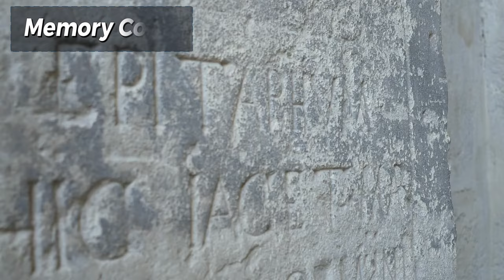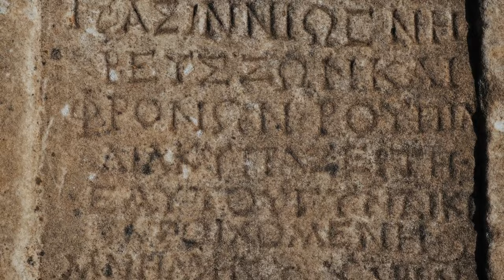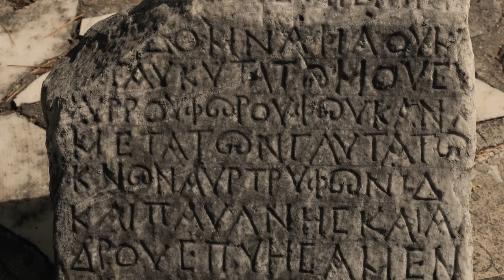Stonehenge's enigmatic secrets decoded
Stonehenge, standing majestically on the Salisbury Plain in Wiltshire, has sparked the curiosity of historians, archaeologists, and mystics for centuries. But what truly lies behind the assembly of these towering stones? Was Stonehenge a prehistoric observatory, a spiritual temple, or does it hold even deeper secrets?

Join us as we dive into the top 20 theories and uses of Stonehenge, exploring everything from well-grounded scientific hypotheses to the more mystical speculations. From its potential as an alien landing site to its use as a Neolithic art gallery, we attempt to unravel the enigmatic allure of these ancient stones.

🌌 What you'll discover in this video:

How Stonehenge may have served as an astronomical tool or a sacred temple.
Intriguing theories like the Stone Ship theory and the site's use as a druid temple.
The latest research on Stonehenge's acoustic properties and how it may have been a site for ancient ceremonies.
🤔 What was the original purpose of Stonehenge? Join the conversation in the comments below and share your thoughts!

Keep questioning, keep exploring, and together, we may one day uncover the hidden truths of our ancestors.

Time Codes:

0:00 - Introduction to Stonehenge
0:05 - Theories and Uses of Stonehenge
0:27 - Exploring Scientific and Mystical Theories
0:33 - Alien Landing Theories
0:54 - Portals to Other Worlds
1:13 - Stonehenge as a Sound Experiment
1:32 - The Memory Code Theory
1:49 - Stonehenge as a Gallery of Neolithic Art
2:12 - Symbol of Unity
2:32 - Stonehenge as an Educational Tool
2:48 - Lunar Observations at Stonehenge
3:09 - Stonehenge as a Sun Prayer Site
3:30 - A Marker of Territory
3:51 - Cultural Events at Stonehenge
4:16 - Geomantic Significance
4:40 - Stonehenge as an Observatory
5:04 - Coronations at Stonehenge
5:25 - Stonehenge as a Burial Site
5:40 - Acoustic Features of Stonehenge
6:01 - The Druid Temple Myth
6:27 - Stonehenge as a Healing Site
6:46 - Ceremonial Uses of Stonehenge